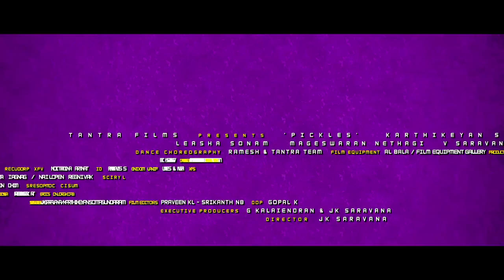Pickles Trailer - Tantra Films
Five unlikely characters form a film company to achieve their individual dreams. Arvind, a metrosexual male, who dreams of becoming a great filmmaker starts forming his team. There's Sruthi, his childhood friend; Walter, a James Cameron wannabe director;  Thanes, the ruthless dictator; and finally, Kaly the village playwright. Clueless about filmmaking, this team of misfits attempt their childhood dream of producing a film.